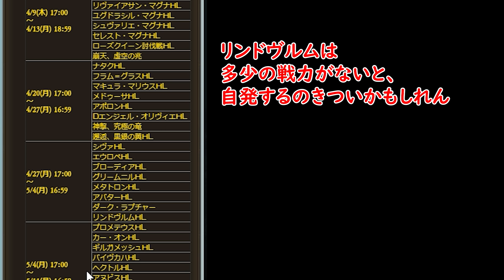消費トレジャー０キャンペーンの第３弾開幕！やっておいた方がよさげな事とか紹介【グラブル】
リンドヴルムかなり失敗してそう

・魔王魂　様
・騒音のない世界　様
・MusMus　様
・H/Mix Gallery　様
・Ulchero　様
・OtoLogic　様